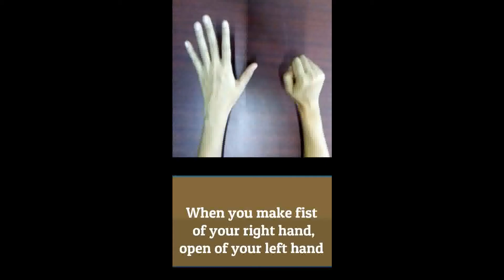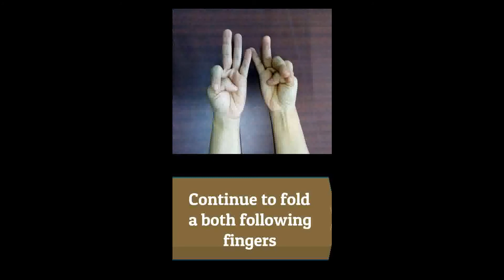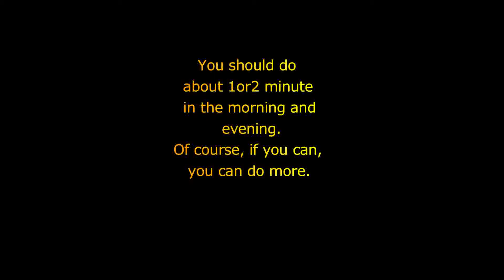【Brain Training ②】Finger ex to prevent Dementia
I will introduce brain activation training to you.My name is Watanabe hiroto, I'm japanese Speech therapist. Have you been forgetful lately? Brain can grow at any age. Please try it.